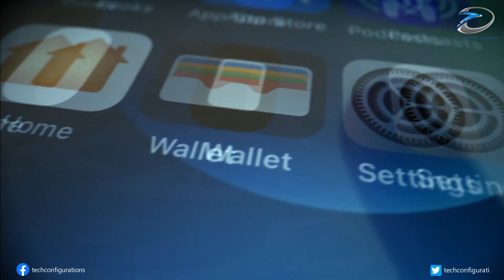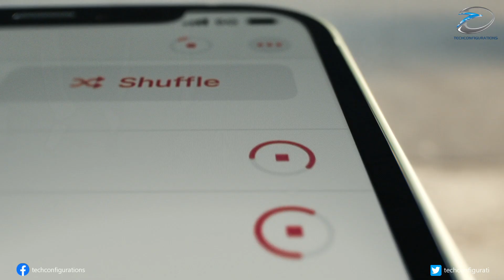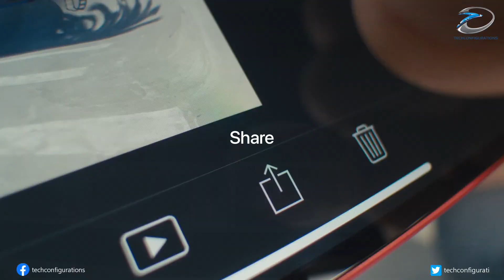iPhone 13 to Feature Larger Wireless Charging coil and Stronger MagSafe Magnets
iPhone 13 to Feature Larger Wireless Charging coil and Stroger Magsafe Magnets

We have seen plenty of leaks regarding the iPhone 13 series ,so much that, now we have a good idea about what to expect, from upcoming Apple flagship smartphones. Now today the popular leaker Max Weinbach, has come up with some fresh information, about the Magsafe tech and wirelss charging on iPhone 13 series. According to Weinbach, the 2021 iPhones would be equipped with stronger MagSafe magnets and will have larger wireless charging coils, compared to the current lineup.
As we know ,MagSafe is a magnetic technology introduced on iPhone 12, to attach different accessories such as wireless chargers and card wallets. Some users have complained that MagSafe is not strong enough, to hold attachments securely, and this could be the reason why the new models will have stronger magnets.
Meanwhile,the Larger wireless coils rumored for the iPhone 13 series,will be better at heat management ,and they may also provide a higher charging wattage for a faster charging. Right now, MagSafe can be used to wirelessly charge the iPhone 12 ,at up to 15Watts. So this new larger coil, is expected to improve that figure significantly.
Weinbach also speculates that a larger charging coil, might be a sign that the iPhone 13 will offer reverse wireless charging. The iPhone 12 lineup, was also theoretically capable of charging other accessories wirelessly, but Apple had disabled the feature, due to the battery constraints. As per the FCC documents, the maximum reverse wireless charging speed on the iPhone 12 was 5Watts.
The new iPhones are supposedly set to be announced on September 14, and it is expected to feature the Apple A15 Bionic chip, a smaller notch, improved battery life, better cameras,and portrait mode video. The Pro models will also likely have 120Hz screens and LiDAR sensors.